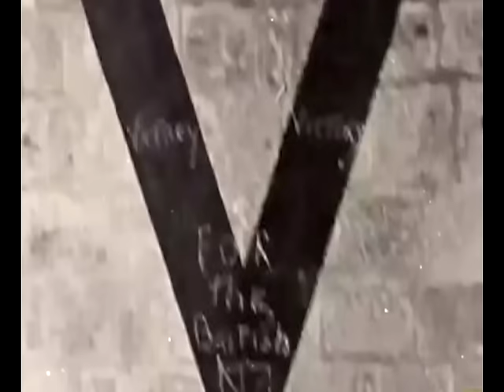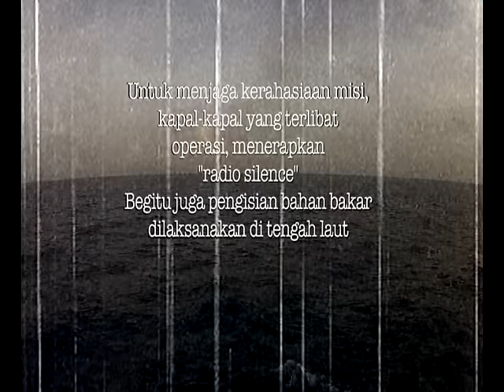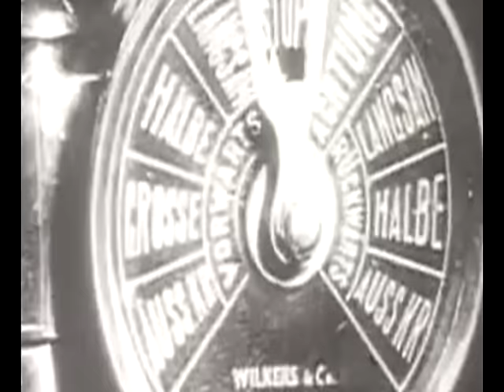Pertempuran Laut Aru (YOS SUDARSO)-1 TNI-AL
Pertempuran Laut Aru (YOS SUDARSO) pada tanggal 15 Januari 1962.